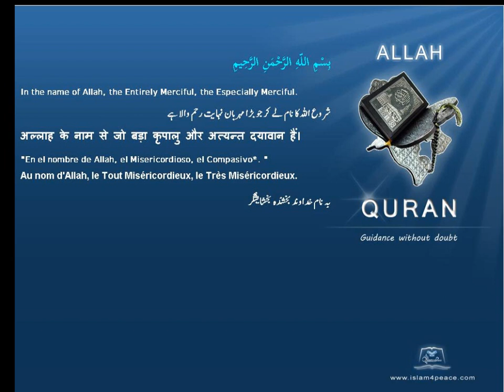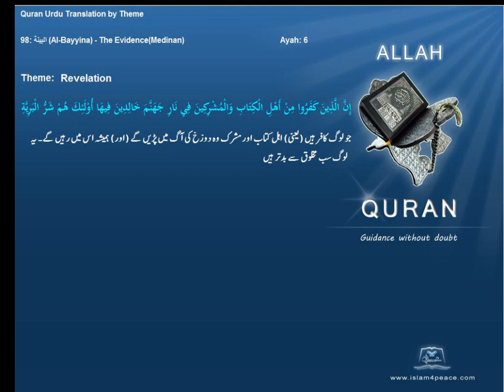وحی Revelation قرآن مجید اردوموضوع کے ساتھ